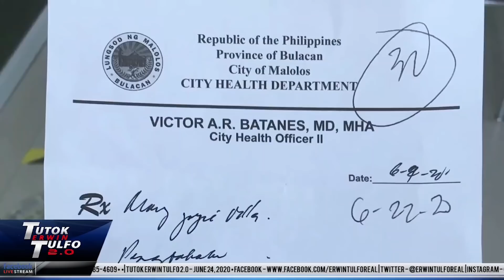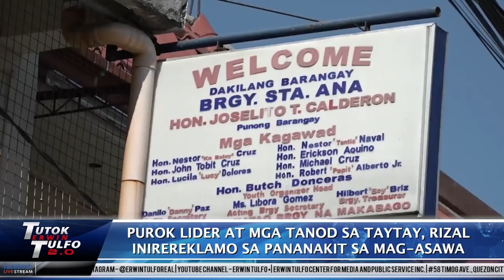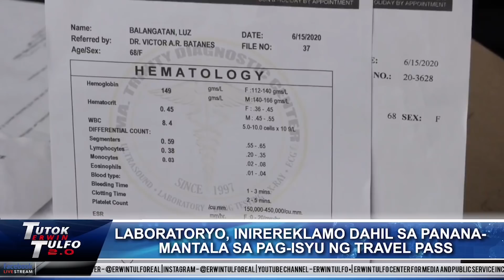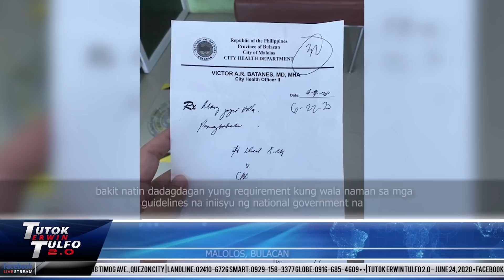TUTOK ERWIN TULFO 2.0 | JUNE 24, 2020 FULL EPISODE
PANOORIN AT ISHARE:
1. HALOS KALAHATI NG MGA  MANGGAGAWA SA BANSA NANINIWALA NA HIHIRAP PA ANG BUHAY NILA SA SUSUNOD NA 12 BUWAN AYON SA SWS SURVEY.
     Ayon naman sa ILO karamihan sa mga nawalan ng trabaho ngayon ay mahinirapan makahanap ng bagong mapapasukan.
2. TRENDING NGAYON ANG ISANG SIKAT NA DELIVERY COMPANY MATAPOS KUMALAT ANG VIDEO NILA SA SOCIAL MEDIA SA PAGHAGIS-HAGIS NG MGA EMPLEYADO NILA NG MGA PACKAGES NG MGA TAO.
       (Kaya pala minsan durog o sira na pagdating ng mga binili ng mga tao sa online )
3.PRESYONG GINTO NAMAN DAW ANG MEDICAL CERTIFICATE PARA SA TRAVEL PASS SA MALOLOS, BULACAN?
    Pano daw kasi kailangan sumailalim din sa xray, blood test, at blood count bukod sa covid testing ang mga kukuha ng travel pass. Bakeeeet??